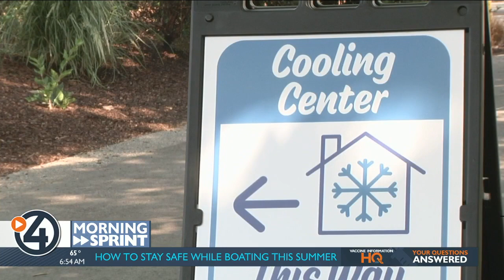Morning Sprint for Tuesday, July 13